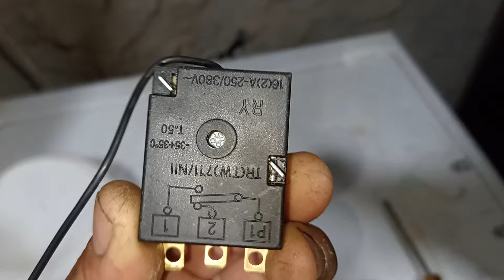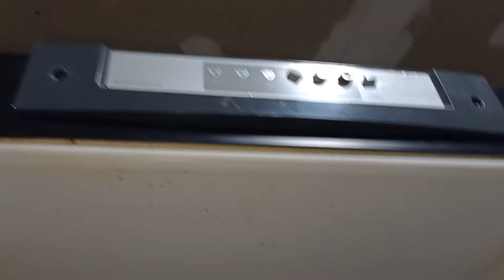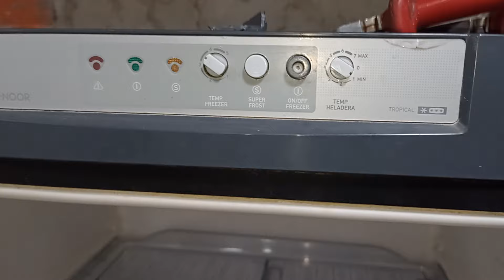COLOCAMOS termostato ambiental para REFRIGERADORES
En este video terminamos la colocación de un termostato ambiental para refrigeradores domiciliarios y comerciales